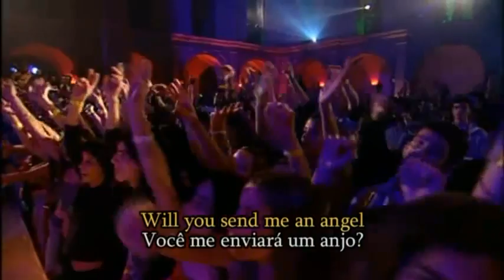Scorpions - Send me an Angel Tradução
Me envie um anjo

Um sábio me disse para apenas andar por este caminho
Até o cair da luz
O vento irá soprar no meu rosto
Com os anos que se passarem
Ouça a voz que vem de dentro
É a chamada de seu coração
Feche seus olhos e você irá encontrar
O caminho para fora das trevas

Aqui estou
Você me enviará um anjo?
Aqui estou
Na terra da estrela da manha

O sábio disse para apenas achar meu lugar
Nos olhos da tempestade
Procure as rosas ao longo do caminho
Só tome cuidado com os espinhos

O sábio disse apenas levante as mãos
E encontrar o significado
Encontre a porta da terra prometida
Apenas acredite em si mesmo